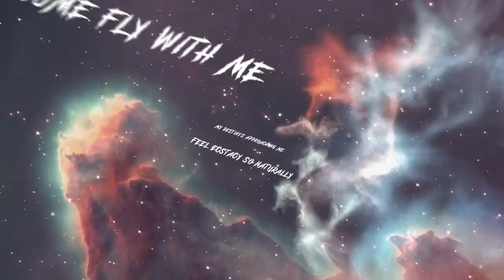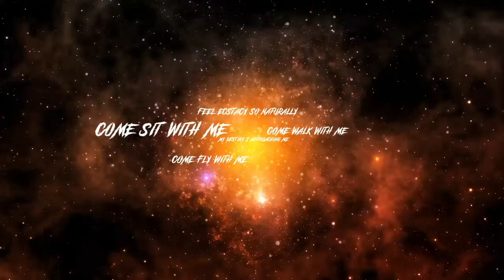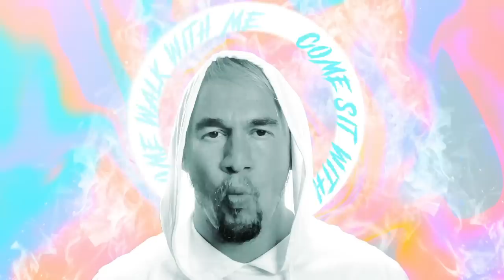Souleye - 'Fireside' Official Music Video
'Fireside' is the fourth single off Souleye's latest album, hunting teardrops, released March 19, 2021.

Directed by Zane.